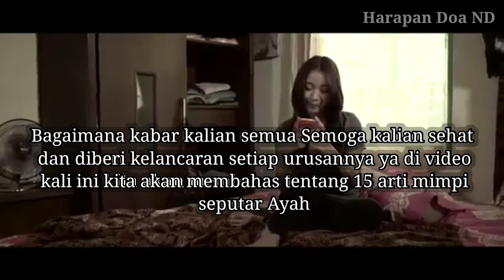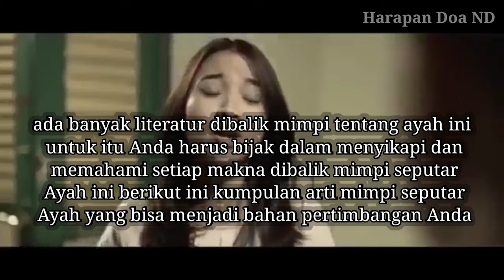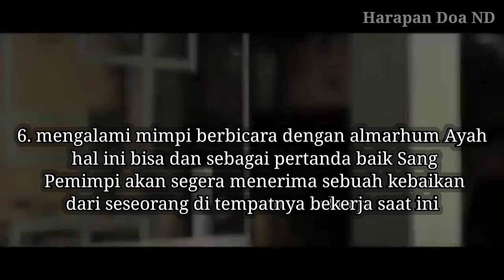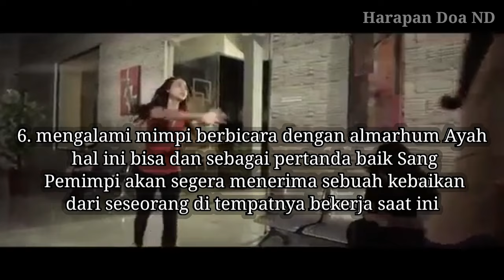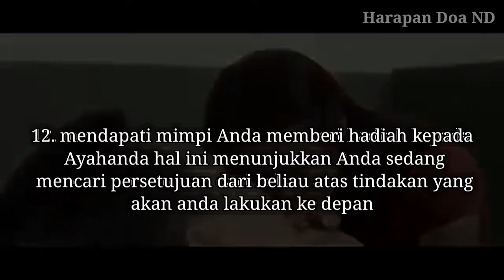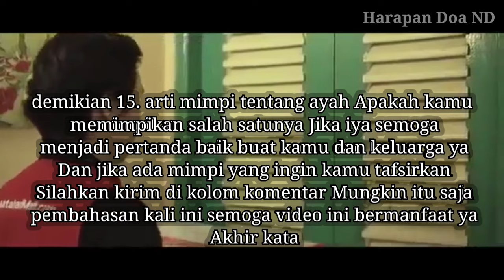15 Arti Mimpi tentang Ayah, Arti Mimpi seputaran tentang Ayah, Arti Mimpi Ayah, Tafsir Mimpi, Mitos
15 Arti Mimpi tentang Ayah, Arti Mimpi seputaran tentang Ayah, Arti Mimpi Ayah, Tafsir Mimpi, Mitos